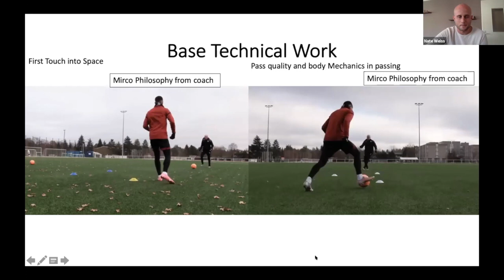Approaches to Individual Player Development One to One versus Group Training PART TWO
Marcel Lucassen - former Arsenal Head of Coach and Player Development
Slawomir Morawski - FC Aarau Analyst
Nate Weiss - FC Nurnberg Individual Trainer

Three great presentations of analysis and approaches to coaching individual player development followed by a deeper dive into the what, how and why of changing player habits and behaviours from a tactical, technical and biomechanical perspective, ending with the golden question - How to evaluate the impact of the training process?